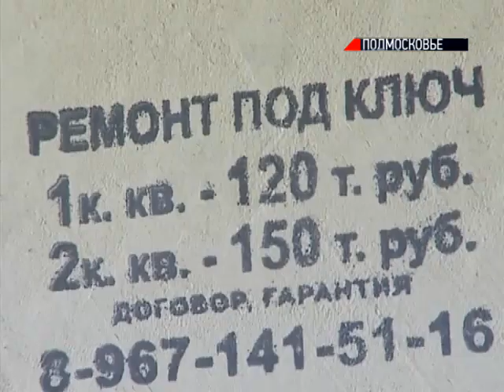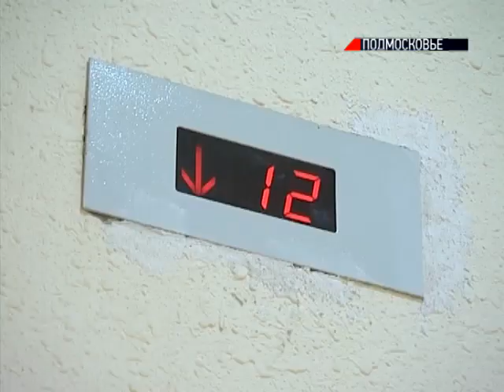В Трехгорке сдали в эксплуатацию недостроенный дом